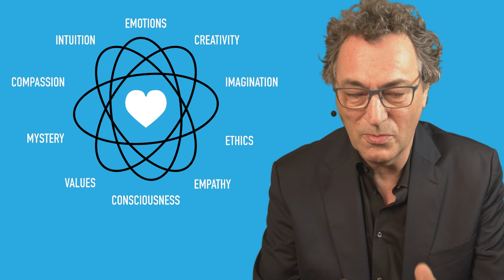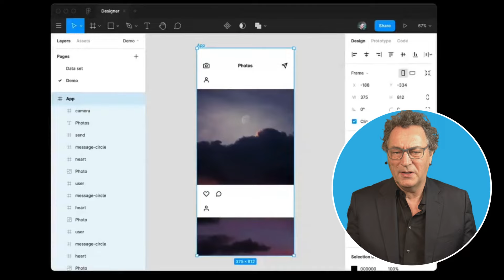The Future: Awesome Humans on Top of Amazing Technology. Futurist Gerd Leonhard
Humanity will change more in the next 10 years than the previous 100 years. Does your organization pride itself on its people (talent) and its culture? If you are an executive or a leader, are you investing enough in the skills and the MINDSET of your people in order to steer your company through the coming waves of exponential technological progress and disruption?

All too often, scientific breakthroughs and the latest tech-hype or the constant concerns about jobs and economic growth dominate discussions about our future. Yet as the world is rapidly going digital and becoming more virtual, at the same time, I believe it actually is our humanity that needs the most attention, and that it will be our humanness that will make all the difference in a world dominated by algorithms and smart machines.

Technology that will inevitably outpace us in mere processing power, logic and efficiency – and the ‘End of Routine’ is a certainty. Therefore I believe that our future is to become more human, not less; not to compete with the machines but to use their increasing competence to get commodity tasks done better and faster –  As a tool but not as a purpose. Machines, computers and algorithms should have competence not consciousness.

Consider these Game-Changers: Data is the new oil, artificial intelligence is the new electricity, the Cloud is the new living room, and the Internet of Things is becoming the new nervous system. Digital giants and social media platforms have replaced banks and fossil fuel conglomerates as the most powerful entities in the world. Algorithms, AI and bots are gearing up to run the show in every industry. But what will happen to humans when machines become truly ‘intelligent’ (or even, just smarter)?  What about privacy, secrets, mystery, serendipity? And what of emotions, intuition, imagination, consciousness, or free will?

If you believe that awesome humans, and not merely amazing machines, should be at the core of our collective future, this may just be the right keynote for your event; to wow and to inspire your audience.

The biggest danger today is not that machines will eliminate us, but that we may become too much like them!